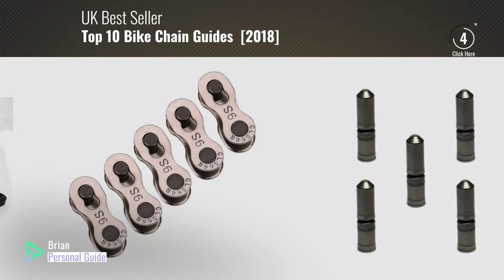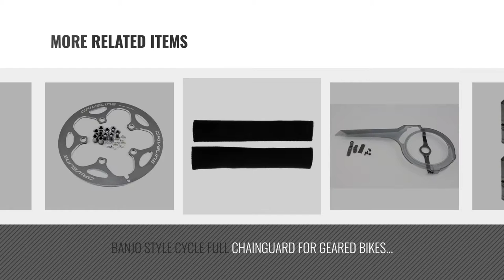Top 10 Bike Chain Guides [2018]: Shimano Dura-Ace, XTR, XT 9 Speed Chain Pins (Pack of 5)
New! 2019 Black Friday / Cyber Monday Chain guides Deals and Updates.

Black Friday / Cyber Monday Shimano Dura-Ace, XTR, XT 9 Speed Chain Pins (Pack of 5) by Shimano Bike Chain Pins

Black Friday / Cyber Monday Mountain Bike Chainstay Guard Protector Frame Road Bicycle Protection Pad Cover by BulzEU

Black Friday / Cyber Monday Shimano Dura Ace 10 Speed Bike Chain Pins (Set of 5) by Shimano

Black Friday / Cyber Monday RSP Unisex Director Chain Guide, Black, One Size by RSP

Black Friday / Cyber Monday 5 Pairs Bicycle Chain Link Connector Link for 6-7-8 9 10 Speed ​​Quick Coupling ( by VGEBY

Black Friday / Cyber Monday BANJO STYLE CYCLE FULL CHAINGUARD FOR GEARED BIKES WITH TRIPLE/DOUBLE CHAINRINGS by PCM

Black Friday / Cyber Monday Sharplace 2Pcs Neoprene Chain Stay Protector Bike Chain Guards Cover Frame Sleeves by Sharplace